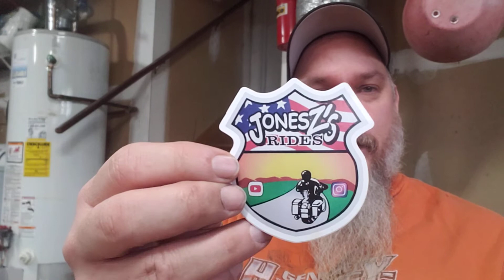Sticker swap JonesZ's Rides Thanks man!